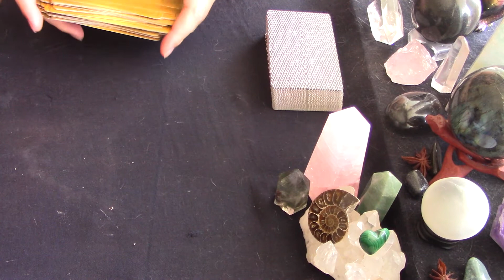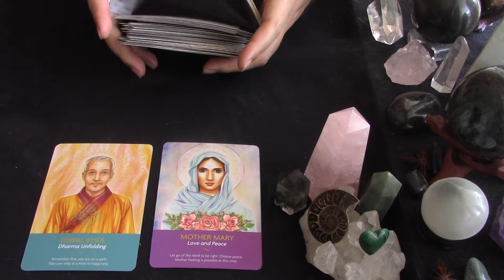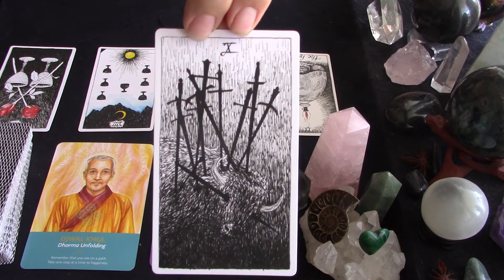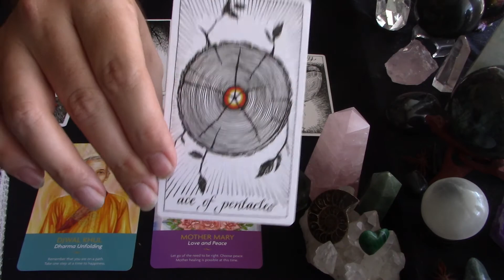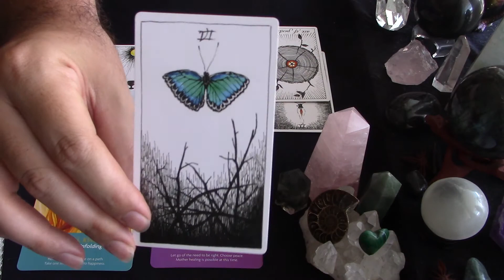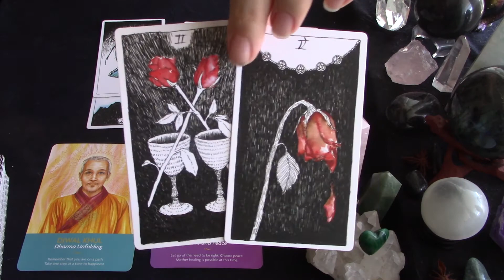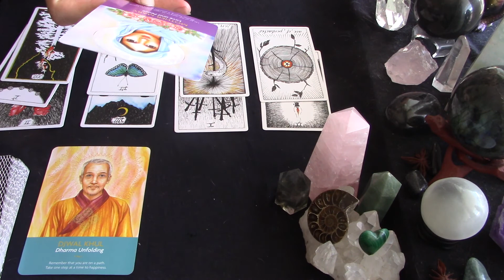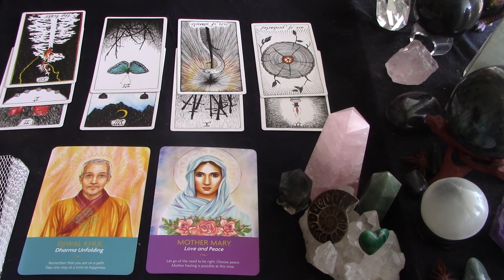Sagittarius Tarot Spirit Messages *Make Room for Your Abundance*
Welcome to your July 2020 Guidance reading.  This reading is a general reading for all Sun, Moon and Rising signs and is timeless.  So just because you find this reading a month later doesn’t mean it isn’t valid for your current situation.  My only request is that you don’t force the message.  If parts don’t resonate, leave them behind and only take what does.

The messages in this reading could be applied to different parts of your life depending on your situation ie. work, love, personal growth, etc.  Take it how it resonates and trust your intuition.

Please stay safe and healthy during this time as our world continues to evolve and thrive though challenges.  I’m thinking of you all and sending you my love!  Enjoy